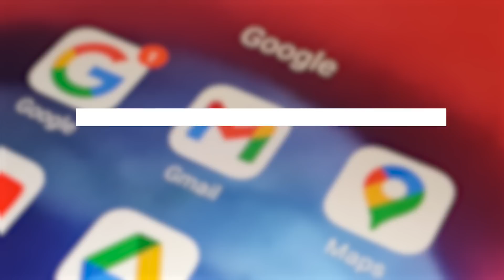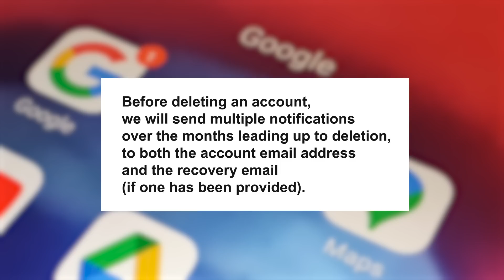Gmail Accounts Delete කිරීමට Google සමාගම තීරනය කරයි. | Tech Sinhala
Office/Windows spring sale

GEAR WE USING
➜ Sony A7ii
➜ Kit lens 28-70mm
➜ 50mm-1.8

CLK WORKSTATION
➜ CPU : Ryzen 5 5600X 6 Core
➜ GPU : NVIDIA GTX 1050ti 4GB
➜ RAM : 32GB, 16x2
➜ HDD : 512SSD + 2TB SATA